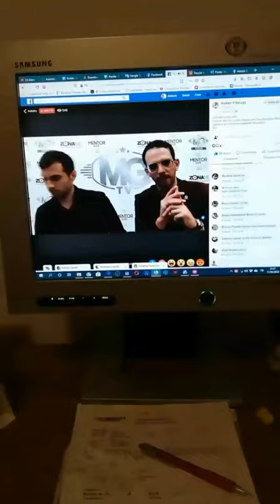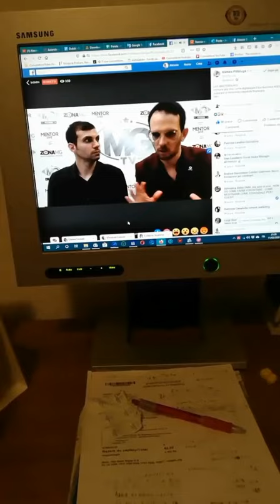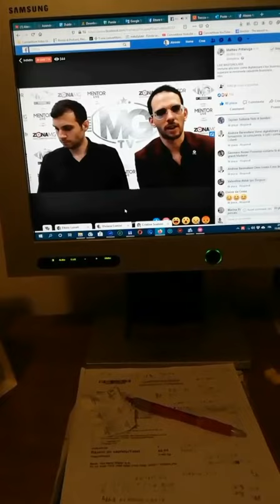11 marzo : Immune alla crisi come digitalizzare il tuo business adesso